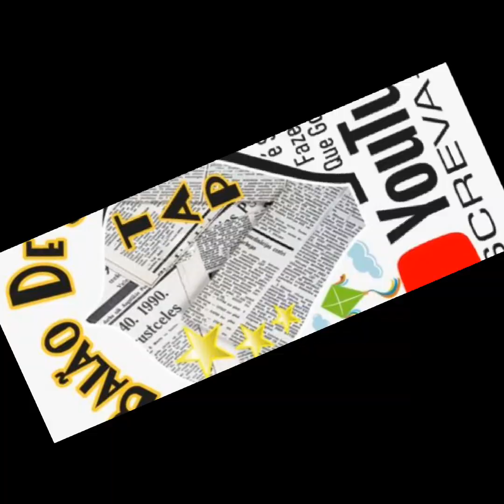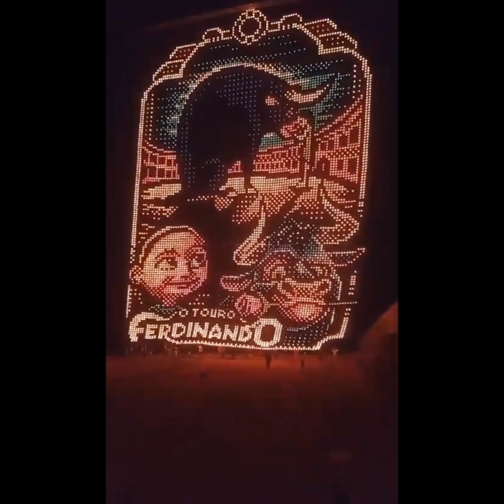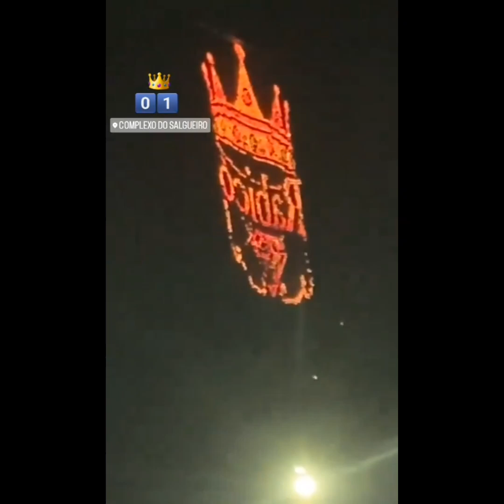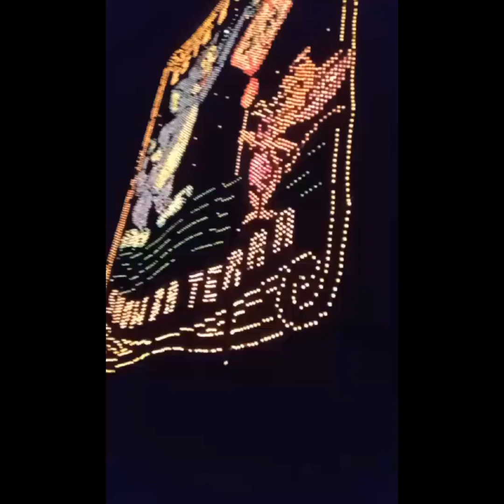BALÕES À NOITE NO CÉU DO BRASIL ( FOGUETEIRO, LETREIRO & PAINEL )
SÃO + 4.000 VÍDEOS NO YOUTUBE SOBRE BALÕES @canalbalaodejornal-t.a.p6023